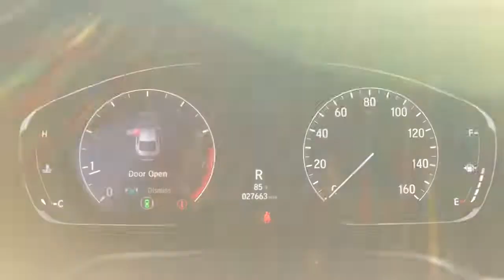2019 Honda Accord Sedan Vero Beach, Port St. Lucie, Sebastian, Palm Bay, Fellsmere FL H211751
White Used 2019 Honda Accord Sedan available in Vero Beach, Florida at Vatland Honda. Servicing the Port St. Lucie, Sebastian, Palm Bay, Fellsmere FL area.
2019 Honda Accord Sedan LX 1.5T - Stock#: H211751 - VIN#: 1HGCV1F18KA073376

Vatland Honda
700 US Hwy 1

ALG Residual Value Awards, Residual Value Awards. Delivers 38 Highway MPG and 30 City MPG! This Honda Accord Sedan boasts a Intercooled Turbo Regular Unleaded I-4 1.5 L/91 engine powering this Variable transmission. Remote Keyless Entry w/Integrated Key Transmitter, Illuminated Entry, Illuminated Ignition Switch and Panic Button, Wheels: 17 Silver-Painted Alloy, VSA Electronic Stability Control (ESC).*This Honda Accord Sedan Comes Equipped with These Options *Valet Function, Trunk Rear Cargo Access, Trip Computer, Transmission: Continuously Variable -inc: sport mode, Tires: 225/50R17 AS, Systems Monitor, Strut Front Suspension w/Coil Springs, Steel Spare Wheel, Speed Sensitive Variable Intermittent Wipers, Single Stainless Steel Exhaust.* Stop By Today *Stop by Vatland Honda located at 700 U.S. Highway 1, Vero Beach, FL 32962 for a quick visit and a great vehicle!